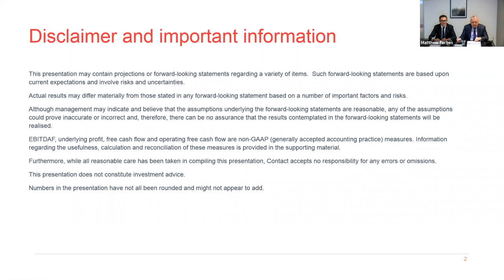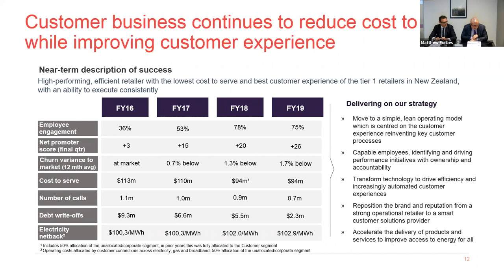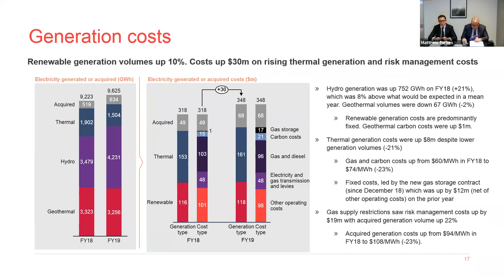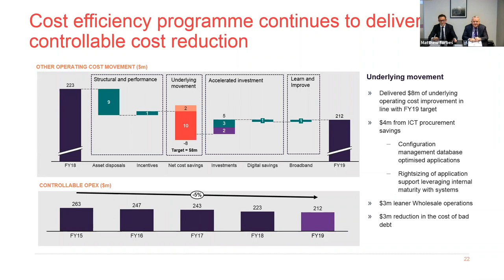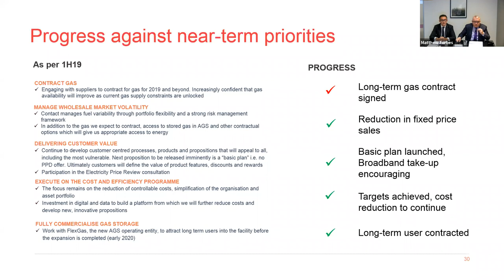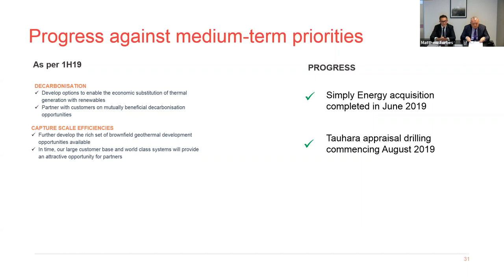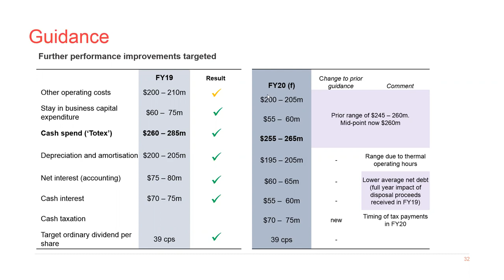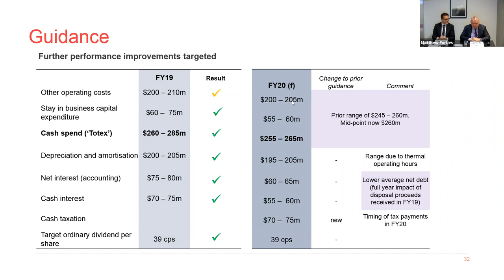Contact Energy Annual Results Presentation FY19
Contact Energy released it's Annual Results on 12 August 2019. Here is the Financial Results Presentation for FY19.
CEO - Dennis Barnes
CFO - Dorian Devers